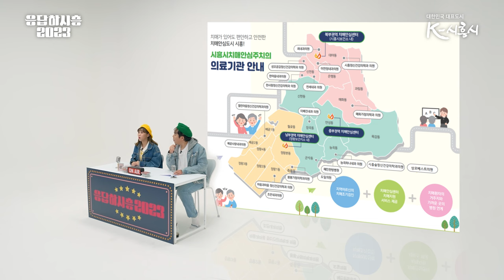[응답하시흥 2023] 우리동네, 치매안심주치의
치매환자와 멀리 떨어진 곳으로 진료를 다니고 계신다면 집중!!
가까운 동네에서 「치매안심주치의」 병원을 이용해보세요!!

​@시흥시치매안심센터 에서 다양한 정보는 덤!!

🔆 치매와 관련한 자세한 사항은 아래를 참고해주세요 🔆

✅ 권역별 치매안심센터

 📌 북부권역(대야·신천권)
   - 주소 : 호현로 55, 시흥시보건소

 📌 중부권역(연성권)
   - 주소 : 장현천1길 32, 시흥장현 수질복원센터

 📌 남부권역(정왕권)
   - 주소 : 정왕대로 233번길 19, 정왕보건지소